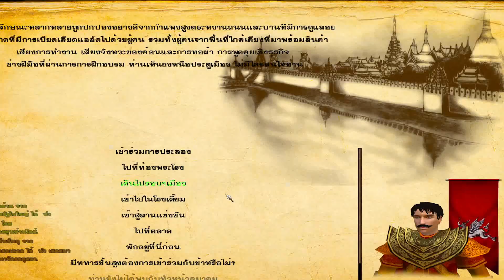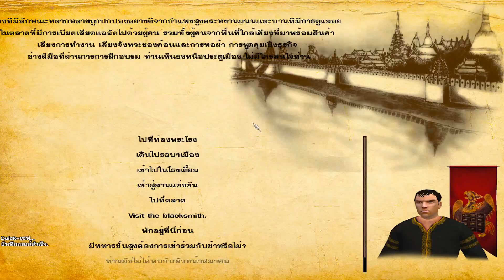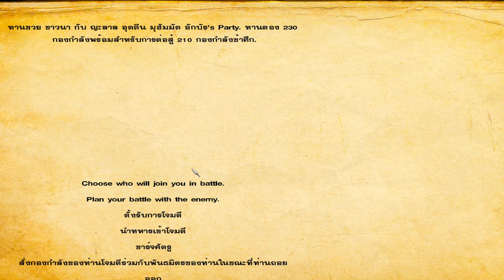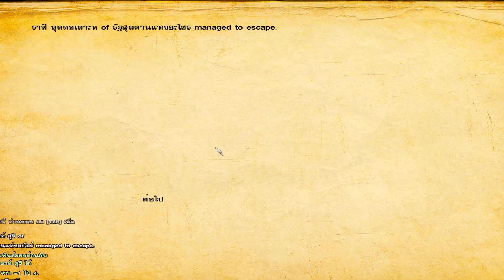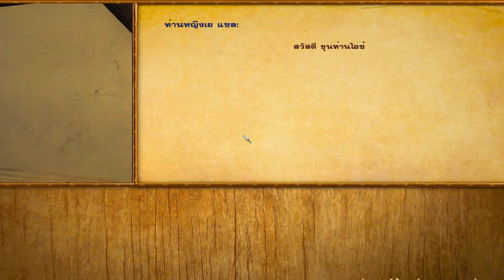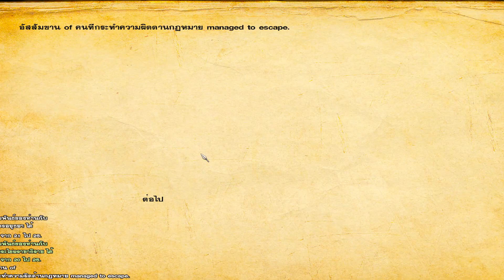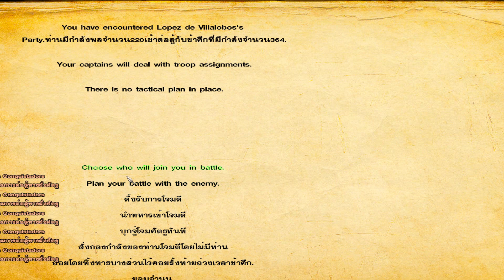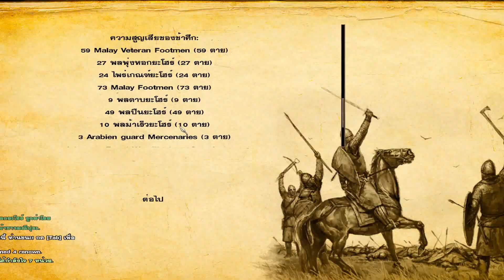สงคราม| ทัพหลวงเคลื่อนพลฯ ทิศยะโฮร์ |Mount & Blade Warband|EP6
🚩ยินดีตอนรับทุกคนที่เข้ามารับชมคลิปวีดีโอ ( ช่องนี้ เล่นเกมหลากหลาย  )
🚩พูดคุยเรื่องเกม ห้อง ICE GAME TV 9K โพสรูปเกมที่เราเล่น แบ่งปัน กันและกัน เวปบอร์ด(พันทิป)

🚩ร้านอาหารที่ชอบสั่ง กะเพราพริกแห้ง ครัวยายแอ๊ด สั่งทานประจำแนะนำ แกร็บ และ ไลน์แมน กทม แถว ม.มหิดล ( สั่งอาหารได้ที่ แกร็บ และ ไลน์ แมน - พิมพ์ กะเพราพริกแห้ง ครัวยายแอ๊ด )

🚩เพลย์ลิสต์ video สั้น ทั้งหมด เลือกรับชมได้เลยครับ
🚩เพลย์ลิสต์ video ทั้งหมด เลือกรับชมได้เลยครับ
🚩เพลย์ลิสต์ video ไลฟ์สด ทั้งหมด เลือกรับชมได้เลยครับ

ช่อง ICE GAME TV 9K  (ทำเนื้อหาหลายเกม)
เล่นเกมสบายๆ พักผ่อน เหนื่อยจากทำงาน และ เรียนมา ก็มาพักผ่อน
ของให้ทุกคนสนุกกับการเล่นเกมและพักผ่อน อย่างมีความสุข
การ์ตูน อนิเมะที่ชอบ วันพีช นารูโตะ
1 Like กับ 1 Sub เป็นอะไรที่มีค่ามากสำหรับผม
เพื่อช่วยอัปเกรดคอมพิวเตอร์ และ อื่นๆ

🚩เฟส ช่อง ICE GAME TV 9K  พูดคุยข่าวสาร*
    เกมคืออะไร? วิดีโอเกม (Video Game) เป็นเกมที่มีการพัฒนาอย่างต่อเนื่อง ทั้งกราฟิก เสียง ตัวละคร เนื้อหา รูปแบบการเล่น ความสมจริง และไม่ใช่เพียงเท่านั้น ประเภทของวิดีโอเกมยังมีหลากหลายประเภท และแต่ละประเภทก็มีการพัฒนาขึ้นเรื่อยๆ จนบางเกมก็รวมการเล่นหลายๆ แบบเอาไว้ในเกมเดียวกัน

ประเภทวิดีโอเกม | Video Game
1. เกมแอคชั่น | Action Game
2. เกมเล่นตามบทบาท | Role-Playing Game | (RPG)) RolePlayingGame (RPG)
3. เกมแนวผจญภัย | Adverture Game
4. เกมการจำลอง | Simulation Game
5. เกมวางแผน | Strategy Game
6. เกมต่อสู้ | Fighting Game
7. เกมกีฬาและการแข่งขัน | Sport Game & Racing Game | SportGame&RacingGame
8. เกมดนตรี | Music Game
Strategic Survival Game | Open World Survival | Survival Gameplay | Survival Strategy | Open Vision Gaming | Game Walkthrough | Survival Tips and Tricks

All videos feat. as main character meet in one ultiramegasuper compilation.